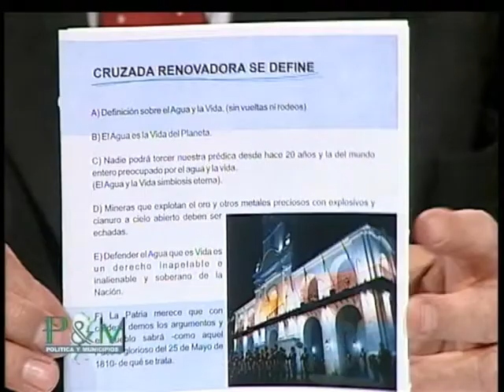Dr. Enzo Pagani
Legislador Porteño Mesa Bloque PRO - Parte 2